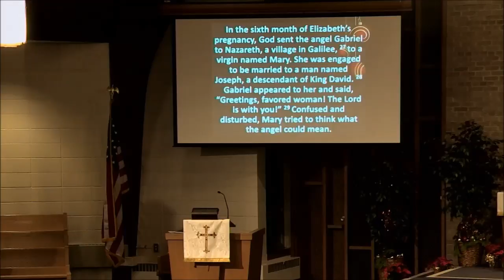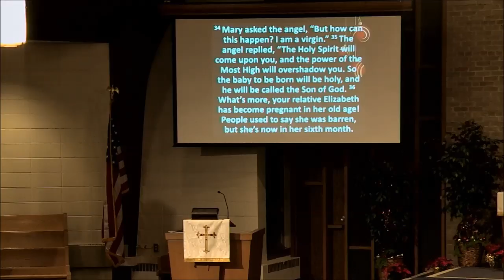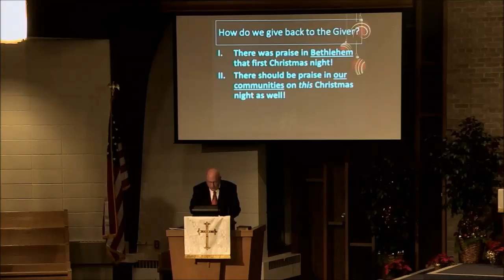Reach Toward Heaven 12-24-17